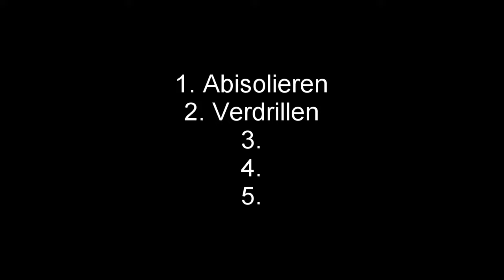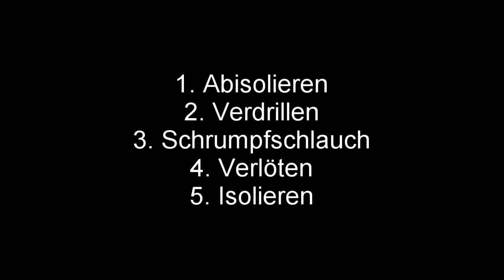Löten ganz einfach erklärt - Weichlöten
Kanalbeschreibung:

Hier könnt ihr mich dabei begleiten wie ich aus einem Pickup einen Offroad-Camper baue. Ihr begleitet mich Schritt für Schritt und könnt mit mir zusammen einiges dazu lernen. Aber auch andere Projekte werde ich euch vorstellen.

Videoequipment

Werkzeug

Bücher

Outdoorausrüstung